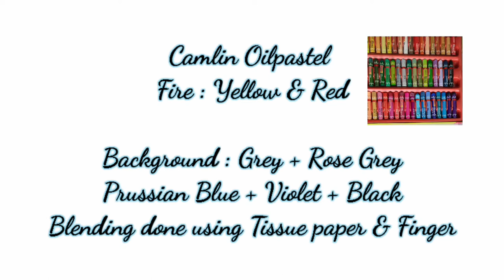Sketch of Lord Hanuman ji | Hanuman ji drawing step by step | Hanuman Jayanti | PART II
Name: Hanumanji Destroying Ravan's Lanka PART II

Materials Used:
For Hanuman ji:
HB Pencil
6B pencil Faber-castell
Eraser/Mono Eraser
Maped Color'pep pencils

For Background:
Camlin oil pastel
Tissue paper/cotton ear bud

how to draw lord Hanuman ji
easy hanuman ji drawing with oil pastel
step by step Hanuman ji Painting
easy oil pastel drawing for beginners
easy hanuman ji drawing
hanuman jayati drawing
hanuman jayanti 2022
hanuman jayanti
Lord Hanuman Drawing | how to draw hanuman ji face step by step | Hanuman jayanti drawing
How to draw Hanuman ji step by step drawing Animation
Lord Hanuman face drawing/hanuman jayanti
Hanuman ji sketch portrait
Easy Bajrang Bali drawing step by step